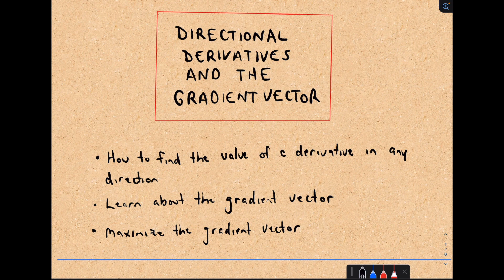Directional Derivatives and the Gradient Vector Ft. PatrickJMT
@patrickjmt walks us through an introduction to directional derivatives and the gradient vector in this video. We'll learn how to find the value of a derivative in any direction, then focus on the concept of the gradient vector, including how to maximize the gradient vector.

00:00 Intro
00:18 Explanation
03:15 Result
03:43 Example problem 1
06:22 Example problem 2
09:39 Example problem 3
11:39 Maximizing directional derivative
12:09 Example problem 4